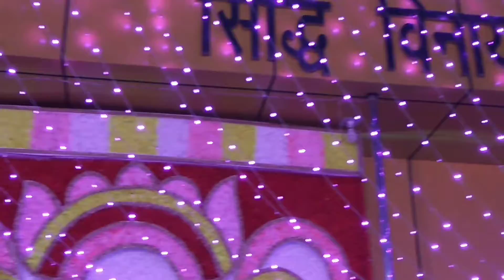शालिनी भारद्वाज नंबर वन गीतकार🧡🧡💝💝🖤🖤❤❤💗💗 गणेश महोत्सव जागरण।❤Aurangabad(Bihar)💛💛💛💛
I Hope ye video Aapko achi lge Hoge. 🤗🤗🤗

Notes :::::::::

video is for educational purpose only.Copyright Disclaimer Under Section 107 of the Copyright Act 1976, allowance is made for "fair use" for purposes such as criticism, comment, news reporting, teaching, scholarship, and research. Non-profit, educational or personal use tips the balance in favor of fair useश